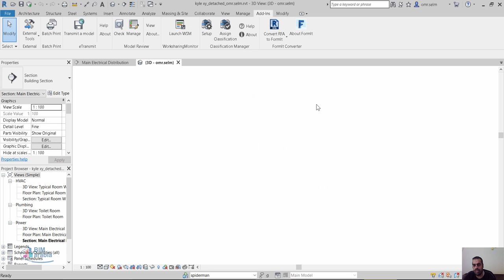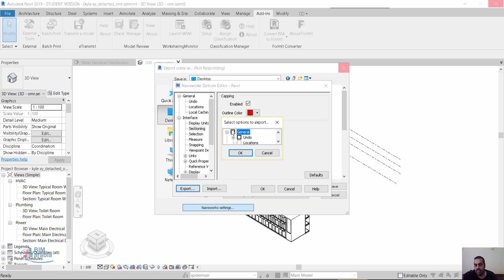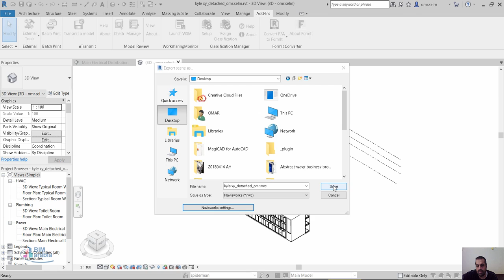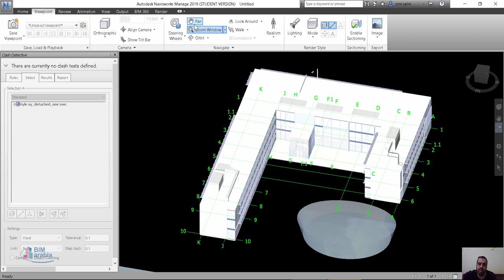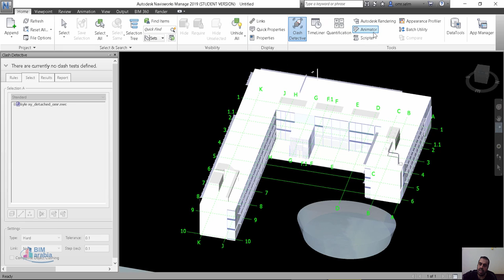from revit to navisworks